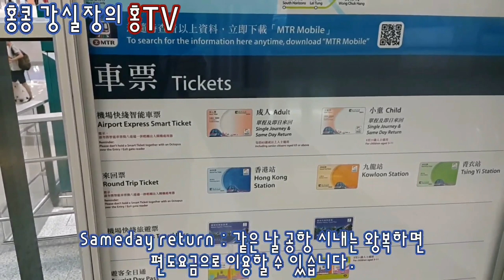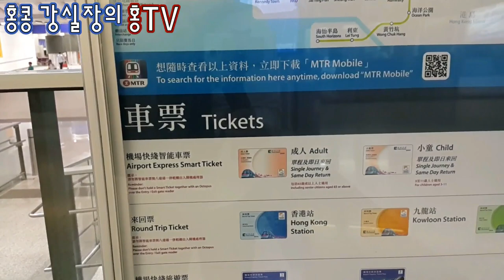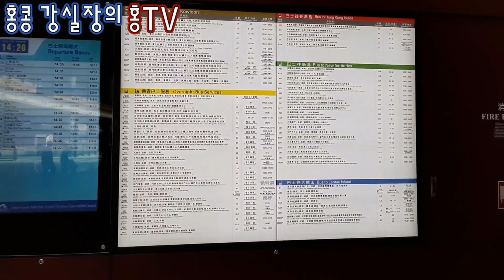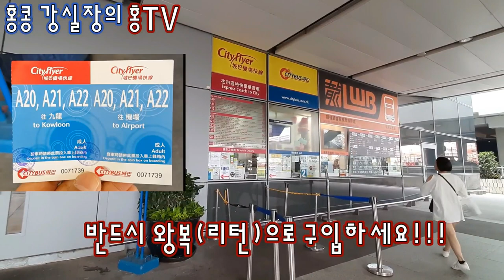홍콩 공항 꿀팁 안내-1 홍콩공항버스 저렴하게 이용하기 | 공항철도AE와 택시 타기 | 홍콩 현지가이드 강실장이 홍콩 공항을 소개해 드립니다.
홍콩 공항 옆에 살고 있는 홍콩 가이드 홍콩 강실장의 홍콩 공항에 대한 영상입니다. 홍콩공항에 방문하시는 분들은 끝까지 봐 주시기 바랍니다. 총4편으로 업로드 예정입니다.